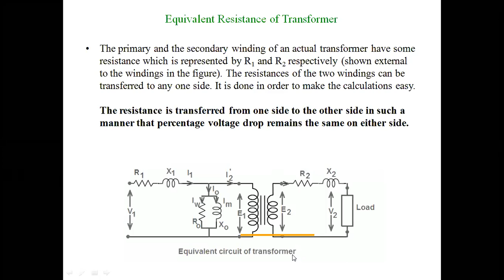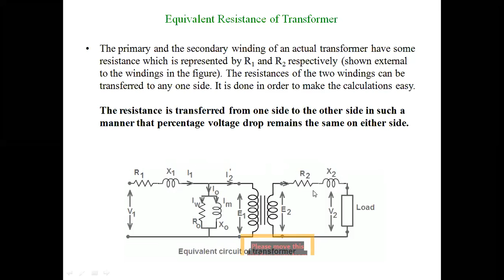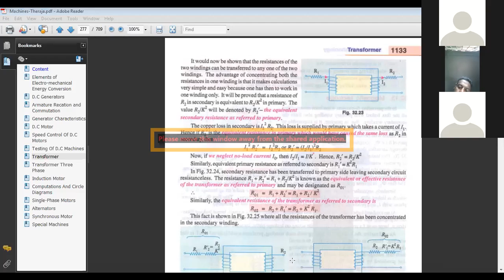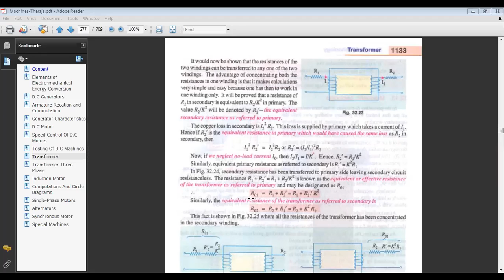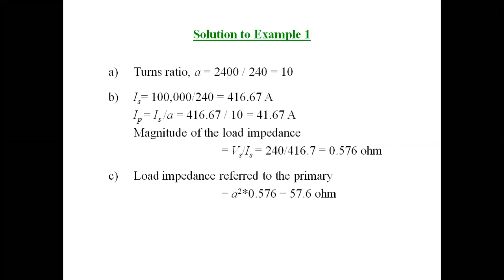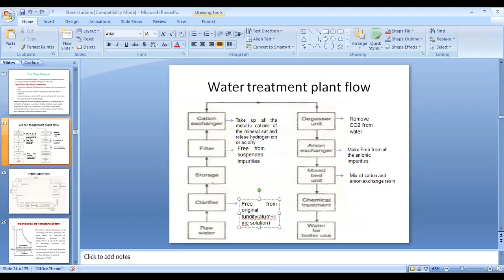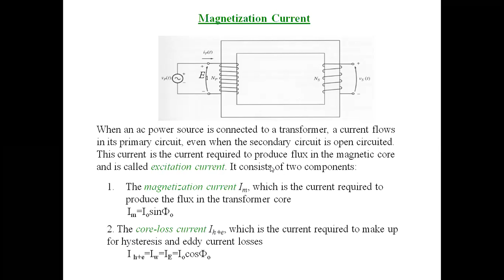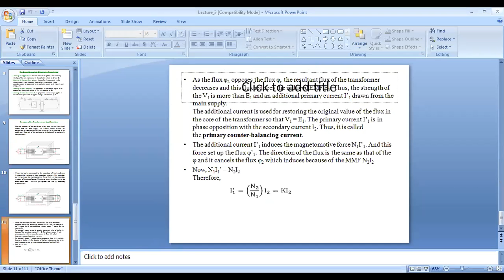Lecture 2 II EEE 221 II Energy Conversion I II Fall 2020 II SUB.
Hello Everyone.
This is the 2nd lecture session recording of  EEE 221 -Energy Conversion I  Of EEE D 70 & 71 A Batch of Fall 2020 trimester.

Class Date : 23 September,2020,Wednesday.

Instructor & Course Teacher :
Shazia Afroze,
Assistant Professor,
Dept. Of EEE,

Don't use it anywhere without our permission.

Doiroth 70_71 - দ্বৈরথ ৭০_৭১ .©️